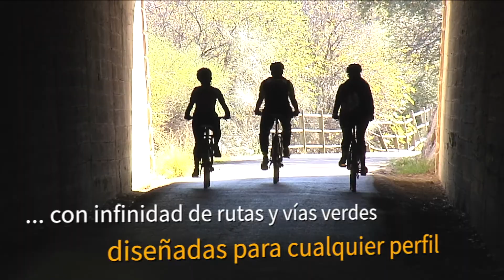Andalucía sobre ruedas - Día Mundial de la Bicicleta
Hoy, 19 de abril, es el Día Mundial de la Bicicleta y Andalucía tiene muchos motivos para sumarse a esta celebración.
Un destino idóneo para la práctica de cicloturismo en campo y ciudad con infinidad de rutas y vías verdes diseñadas para cualquier perfil.
Turismo y deporte unidos para recorrer y disfrutar de nuestras ocho provincias de una manera diferente.